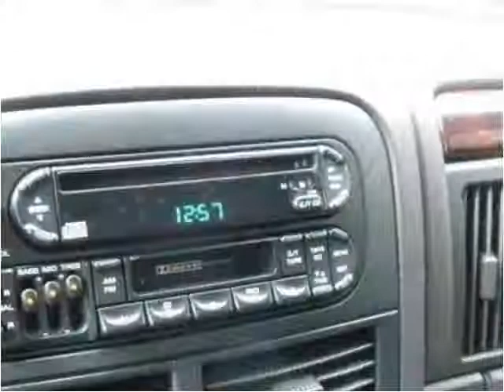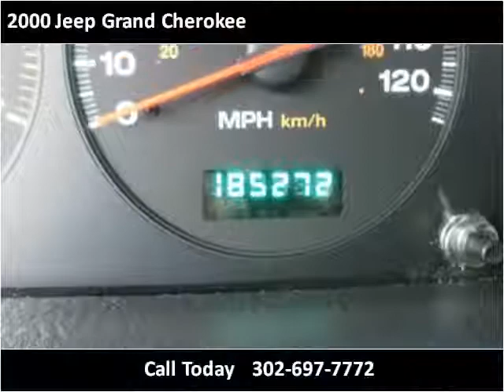2000 Jeep Grand Cherokee Used Cars Dover DE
4008 S Dupont Hwy, Dover, DE 19901